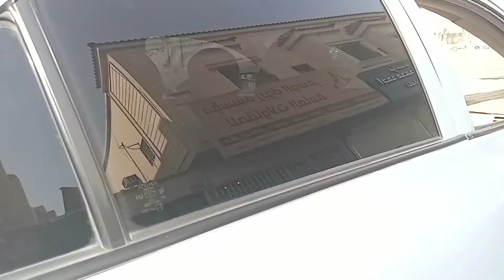OFWserye samahan nyo ako para di nakakainip...1hr kasi layo...pasyal kayo...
from my house,,nagpunta muna ako ng store para magkarga ng load para sa unlimited yt balak kasi maglive on my way sa bahay ng costumer...hinati hati ko lang video ng ating pamamasyal...